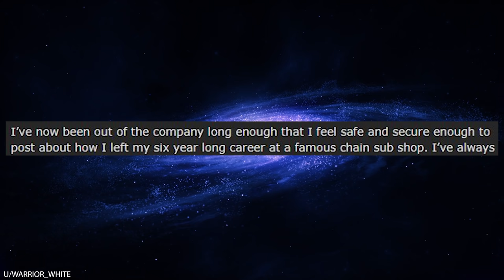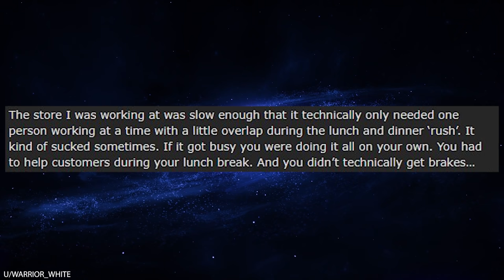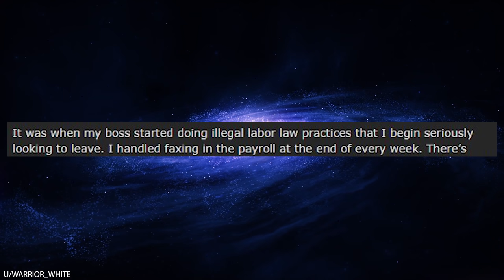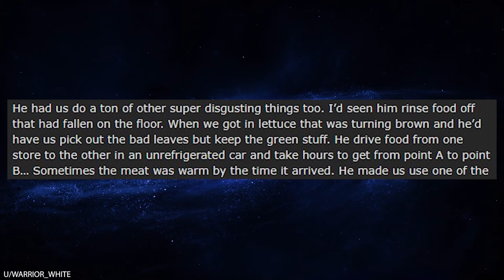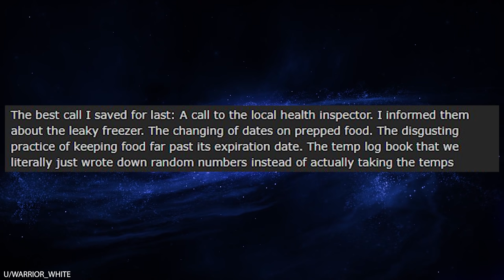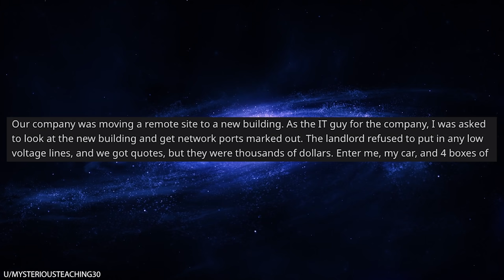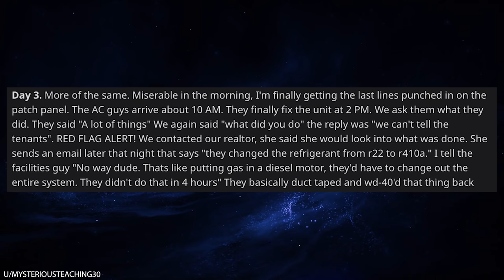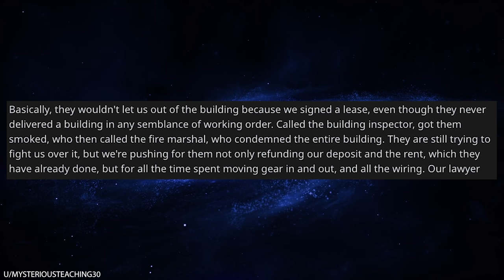r/Prorevenge My Boss Stole from Me, So I Ruined His Business & Marriage!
r/Prorevenge In today's episode, OP works at Subway for an incredibly toxic, penny-pinching boss who breaks the law to save a few bucks. Unsurprisingly, the manager also tries to screw over OP by paying him less. OP isn't having any of that, so gets some prorevenge by reporting his boss's crimes to the local authorities. Say goodbye to your business, boss!